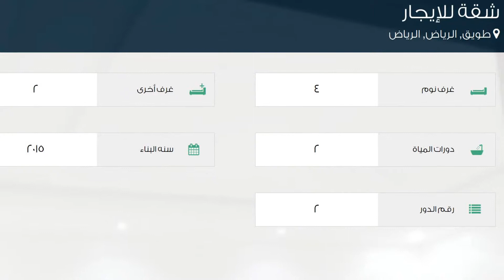شقة للإيجار في شارع احمد بن الخطاب, حي طويق, مدينة الرياض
تفاصيل العرض:-

رقم: 2040330

ميزات:-

4 الغرف, 2 غرف أخرى, 2 عدد دورات المياه, 2 رقم الدور, 2015 سنة البناء, سكني, تجاري, صالة